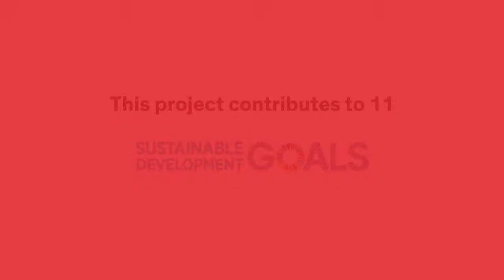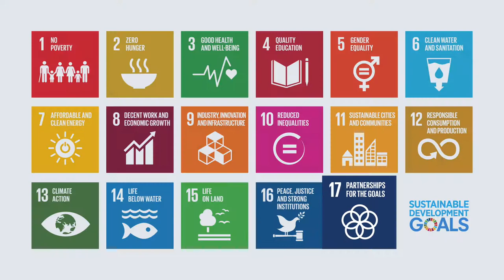Climate Protection Project: Impact of domestic biogas plants in rural Indian households – myclimate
This video shows how Indian families benefit from a biodigester.

Tanja Schmid, myclimate project manager, Stefan Baumeister, CEO of the climate protection organization myclimate Germany, and Vidya Sagar, CEO of the myclimate partner organization SKG Sangha, explain the project and the positive impacts on the climate and the benefits for the local people.

How does carbon reduction work in this project?
Biogas replaces firewood thereby protecting the climate. The biogas digester converts the animal dung into biogas which the family uses for cooking. The slurry left over from the biogas process is an excellent organic fertiliser that the family uses to improve their fields. Before they used chemical fertilizer. The families – especially women and girls – have more time as they do not have to collect firewood anymore. Deforestation is being reduced, as people no longer use firewood for cooking. This project supports the Sustainable Development Goals SDGs of the United Nations.